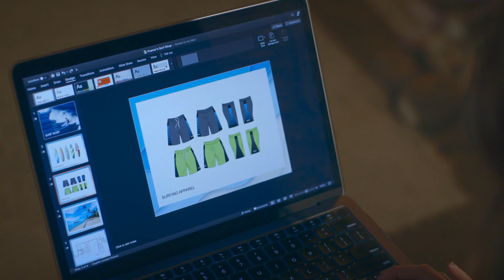Jen tinulungan si Franco sa kaniyang business | How To Move On in 30 Days (w/ English Subs)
Jen (Maris Racal) tinulungan si Franco (Carlo Aquino) sa kaniyang business.